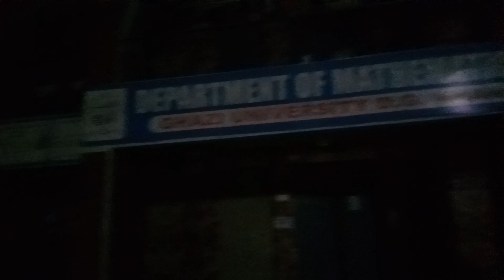moon night at Ghazi University